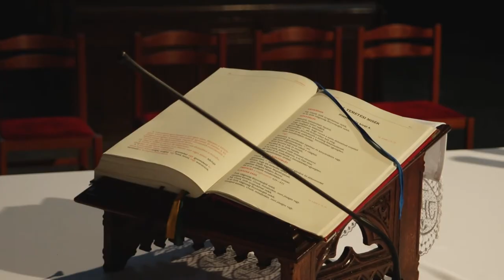Házasság hete - Bátaszék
Közel 20 esztendeje a Valentin naphoz kapcsolódóan indult a házasság hete. A rendezvénysorozat célja a házasság intézményének megerősítése. Bátaszék is minden esztendőben kapcsolódik a rendezvénysorozathoz.